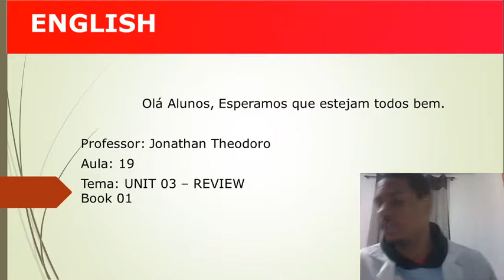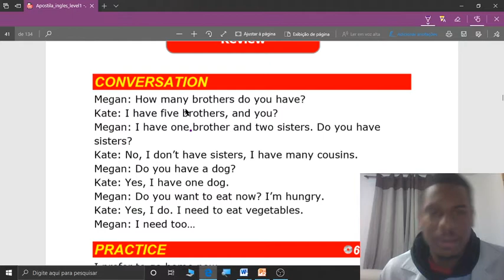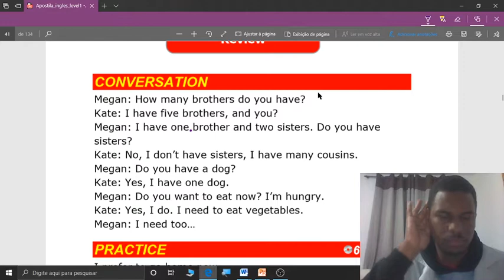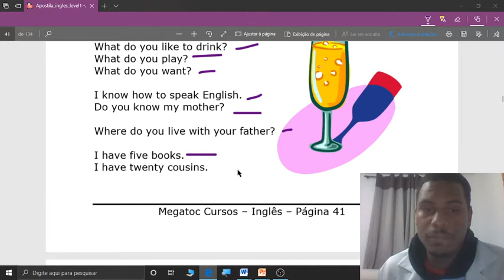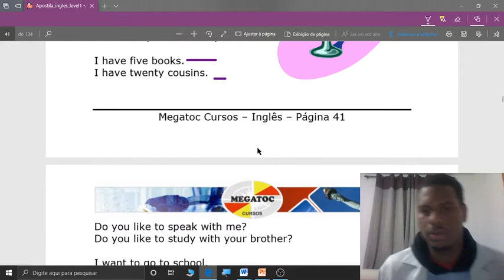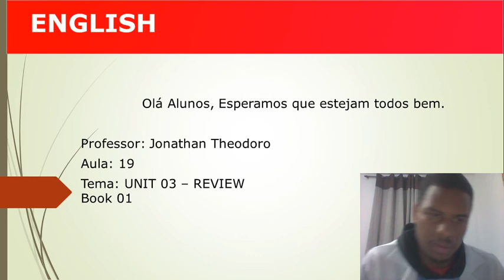MEGATOC Curso de Inglês Book 1 Unit 3 Review